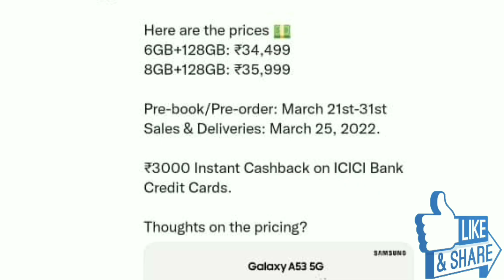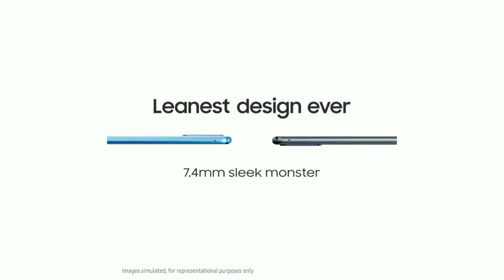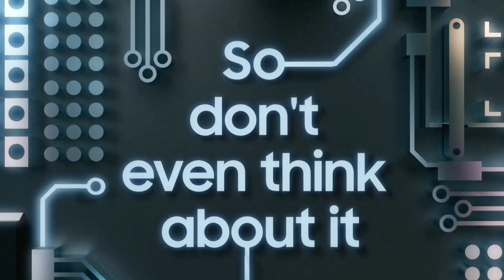Samsung Galaxy M53 5G Launch Soon in india | All Specs | Launch Date And Price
Hlo Guys Ajj Humne Is Video Me Discuss Kiya Hai Samsung Galaxy M53 5g ki sabhi details ke baare me muje umeed hai ye video apko pasand ayega